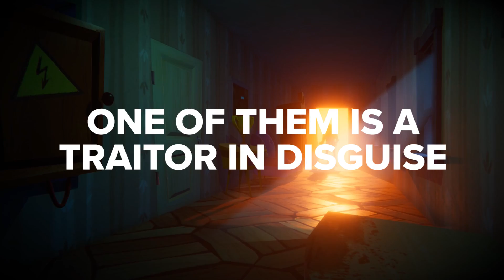Secret Neighbor - E3 2019 Trailer | Hello Neighbor Multiplayer Horror Game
Secret Neighbor is a suspenseful Multiplayer Horror Game where a group of kids try to rescue their friend from the Neighbor's creepy basement. Only problem is one of the kids is the Neighbor in disguise.